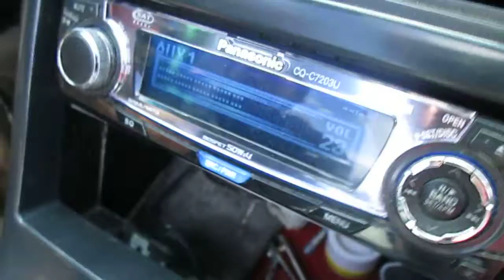we're cruisin'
Super old video with my good brother Andy in his stripped up car.
Doesn't matter cause every time with him was always a fun time. car or no car.